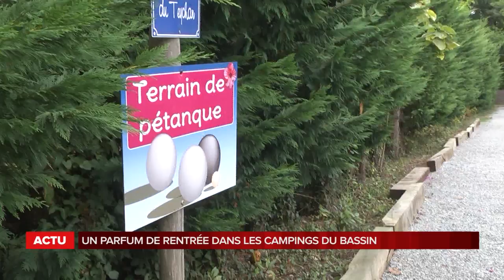La grande édition du Mercredi 29 août 2018